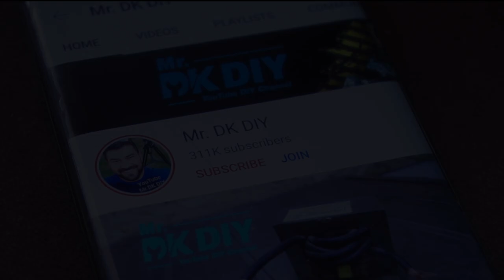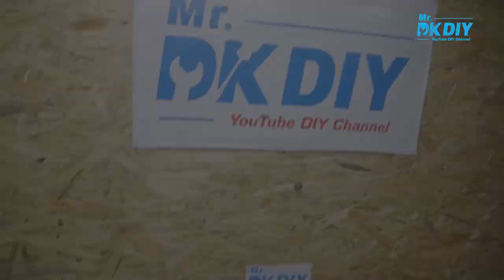Making a Simple Propane Gas Forge using (Siporex) Autoclaved Aerated Concrete Blocks and Firebricks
My channel include of guiding videos:
-DIY
-How to make
-Awesome ideas
-Tips.